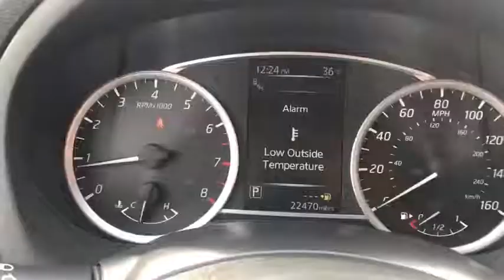2016 Nissan Sentra Nashville, TN 263224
Blue Pearl Metallic  2016 Nissan Sentra available in Nashville, Tennessee at Motorcars of Nashville Downtown.
2016 Nissan Sentra 4dr Sedan I4 CVT SL - Stock#: 263224 - VIN#: 3N1AB7AP0GY263224

Motorcars of Nashville - Downtown
1408 Broadway

- OFFER VALID THROUGH 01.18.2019. THIS UNIT MUST GO!***IN HOUSE FINANCING AVAILABLE FOR ANY CREDIT SITUATION FULL HD VIDEO AVAILABLE ON OUR WEB PAGE RISK FREE 5-DAY/250 MI RETURN 4YEAR/UNLIMITED MI POWERTRAIN WARRANTY FOR QUALIFIED UNITS FREE DELIVERY WITHIN 250MI RADIUS***NEW LOWER PRICE PRICE MATCH GUARANTEE***TRUE PRICE***NO HIDDEN FEES***Bad/Repo or No Credit? We Can Help - In-house Financing Available!!! ALL CARS CARFAX CERTIFIED***TO BETTER SERVE YOU: PLEASE MAKE AN APPOINTMENT TO TEST DRIVE ANY VEHICLE. 3RD PARTY INSPECTION WELCOME!!! WE ARE A WHOLESALE DEALERSHIP AND MOST CARS PRICED BELOW KBB PRIVATE PARTY VALUE! LOW-INTEREST FINANCING UP TO 88 MONTH AVAILABLE FOR QUALIFIED BUYERS.
AM/FM, CD Player, Leather Interior Surface, Bluetooth, Center Arm Rest, Child Proof Door Locks, Navigation System, Overhead Console, Premium Sound, Remote Fuel Door, Remote Trunk Lid, Roll Stability Control, Side Curtain Airbags, Sliding Rear Window, Tire Pressure Monitor, Vanity Mirrors